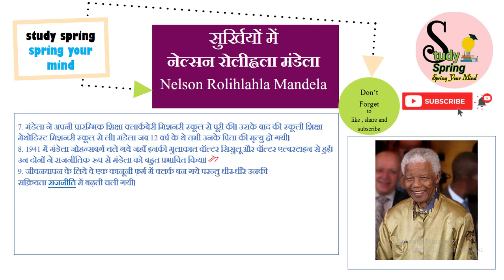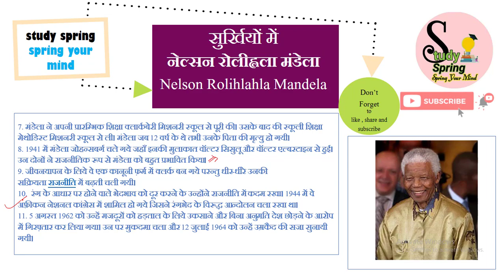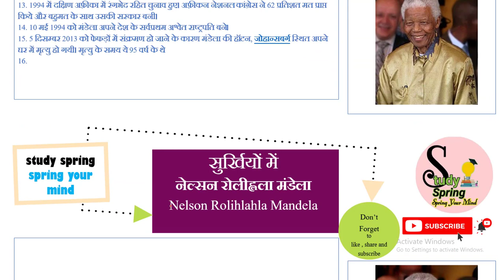नेल्सन मंडेला की जीवनी || Biography of Nelson Mandela